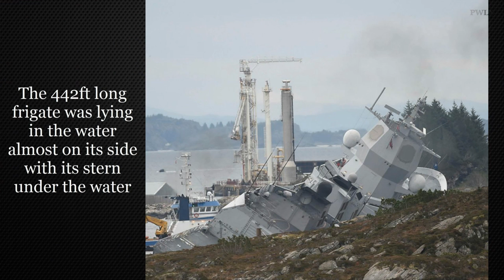Norwegian NATO Warship Takes On Water After Collision With Oil Tanker In Fjord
In Bergen , Norway a Norwegian warship collided with oil tanker.